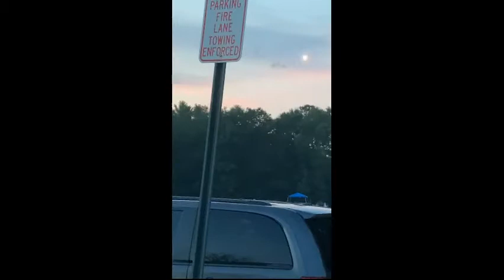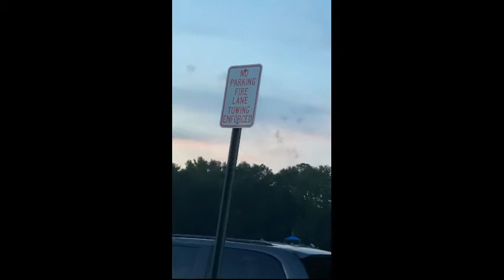2020 4th of July!!!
this took long to make -w-